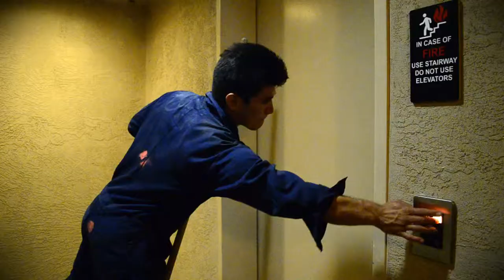Showreel 2014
Editor, DP, Camera Operator, & Director.

[ Interview ]  Family Brand: Let It Go [unreleased]
[ Nature ]  Hummingbirds [unreleased]
[ Short Film ]  Lone Janitor [unreleased]